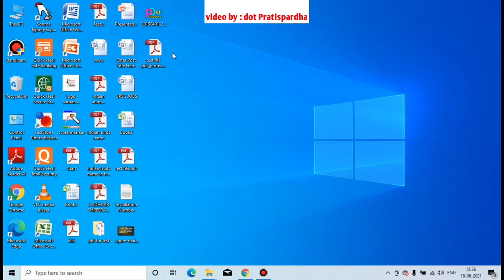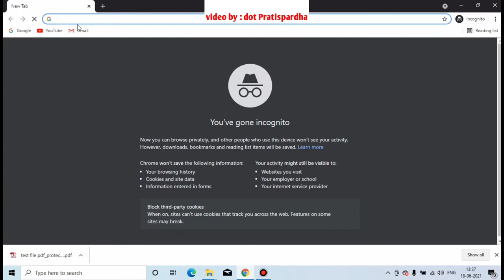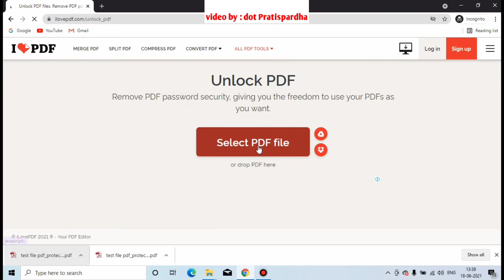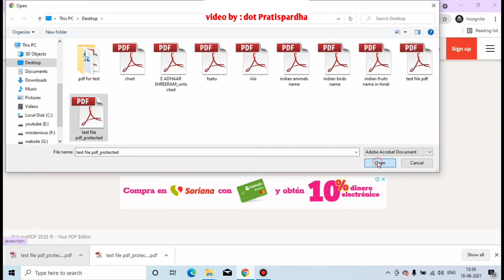unlock PDF | how to unlock PDF without password | how to unlock PDF if forgot password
how to unlock pdf without password

how to unlock pdf without password in mobile

how to unlock any pdf without password

how to unlock pdf file without password in android

how to unlock pdf file without password in mobile

how to open a pdf without password

how to unlock a pdf without the password

how to open pdf without password in android

how to unlock a pdf file without password

how to unlock locked pdf without password

how to unlock pdf file without password free

how to unlock pdf file without password hindi

how to unlock pdf file without password in hindi

how to unlock pdf if forgot password